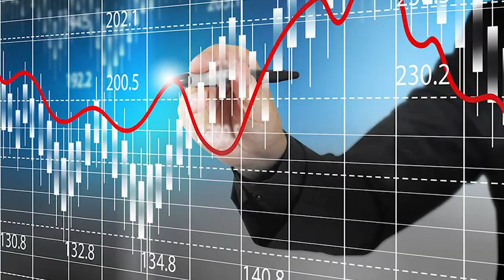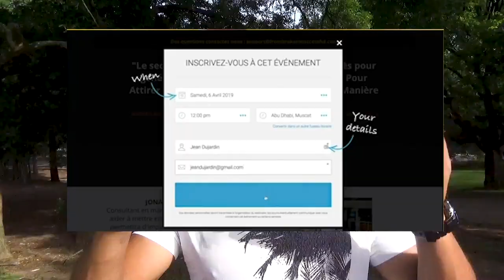Comment Faire 1 Million D'Euros ?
Découvre dans cette vidéo comment faire 1 million d'euros. Il y a 2 stratégies principales pour pouvoir le faire. Déjà tu dois savoir que faire 1 million d'euros ce n'est ce qui te rendra riche. Tout dépend de ce que cela signifie d'avoir 1 million d'euros pour toi. En réalité, la vie que tu imagines si tu avais 1 million d'euros, tu peux très bien la vivre avec 10 000 euros aujourd'hui.

Regarde la suite de la vidéo pour découvrir les 2 stratégies pour générer le million d'euros.

▬▬▬▬▬▬▬▬▬FORMATION OFFERTE▬▬▬▬▬▬▬▬▬▬▬

▬▬▬▬▬▬▬▬▬ MES COACHING ▬▬▬▬▬▬▬▬▬▬▬▬

▬▬▬▬▬▬▬▬ MES OUTILS ▬▬▬▬▬▬▬▬▬▬▬▬▬▬▬▬

▬▬▬▬▬▬▬▬▬▬▬▬ Témoignage client ▬▬▬▬▬▬

▬▬▬▬▬▬▬▬▬▬▬▬ LIENS ▬▬▬▬▬▬▬▬▬▬▬▬